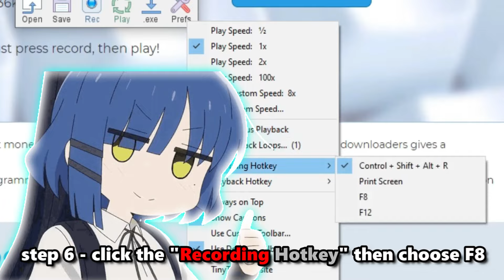AFK farming mythical & legendary fruits method ! | bloxfruits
ᡣ𐭩 Music : red velvet - russian roulette (nightcore/sped up)